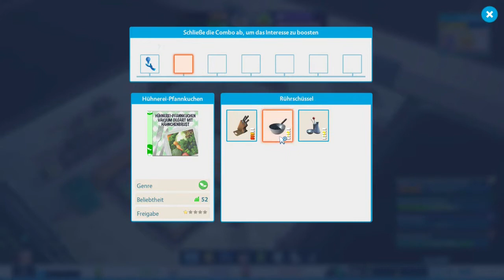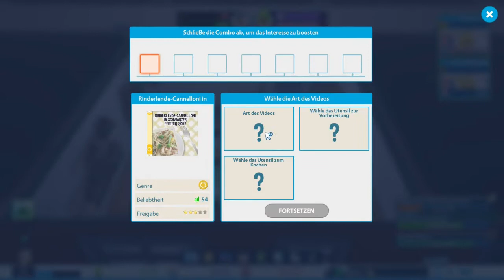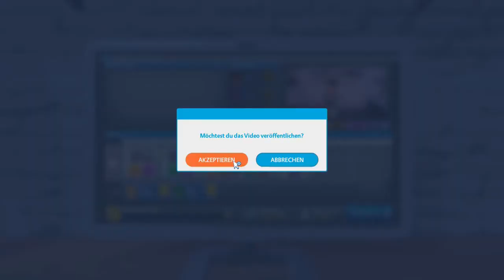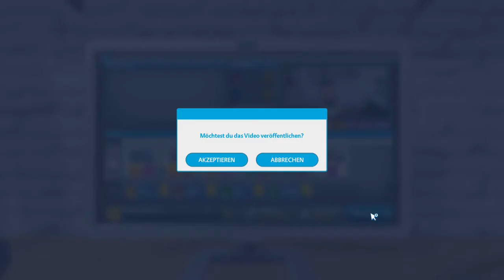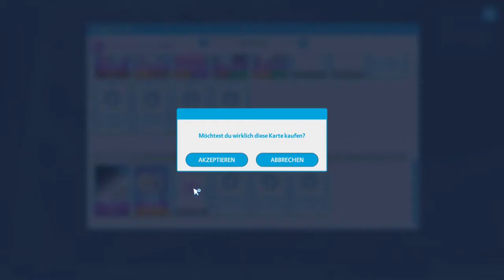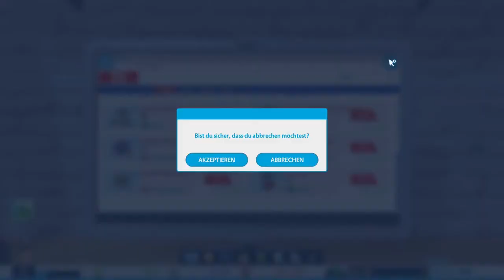YOUTUBERS LIFE 1 #25 😡So langsam reicht es😡